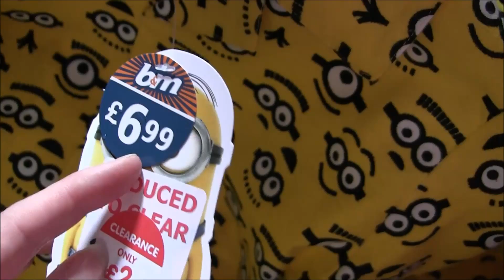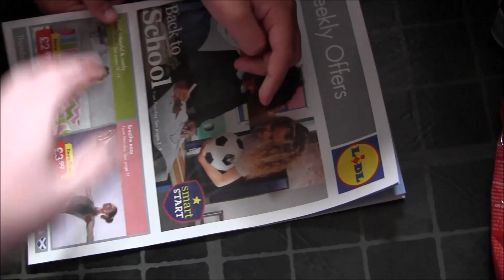vLOG; 20.07.16 Dziękuje